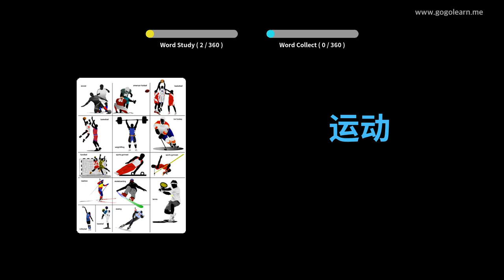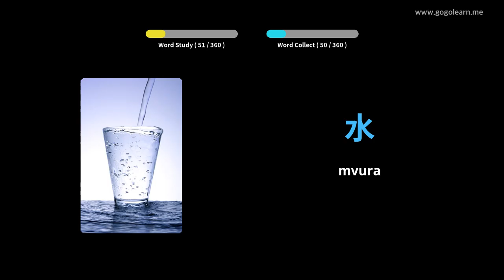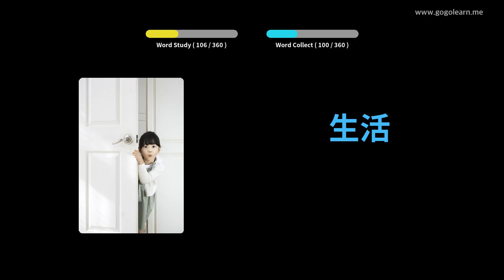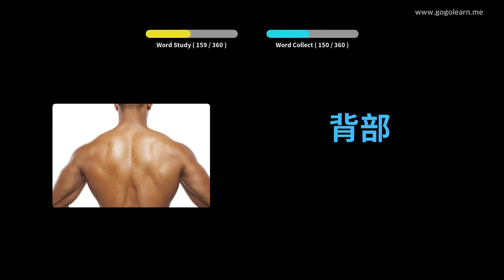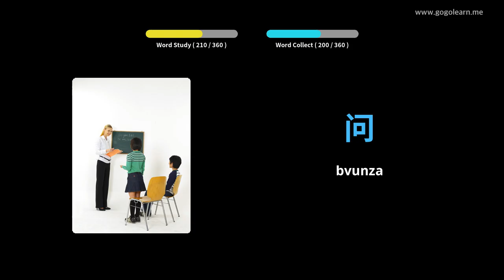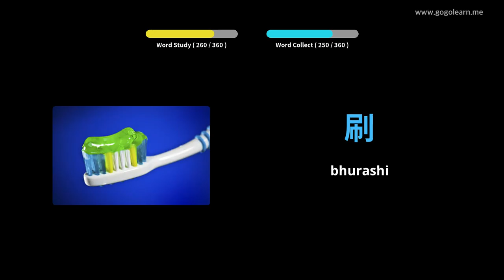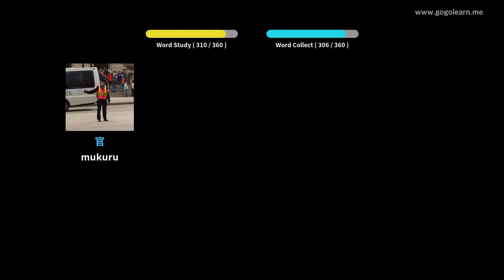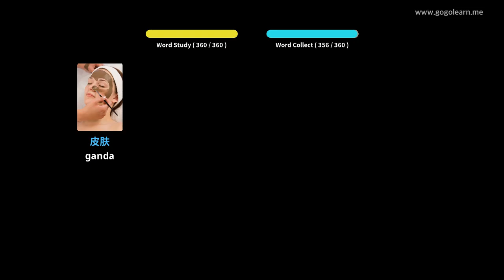Chinese Vocabulary Basic Vana | Golearn